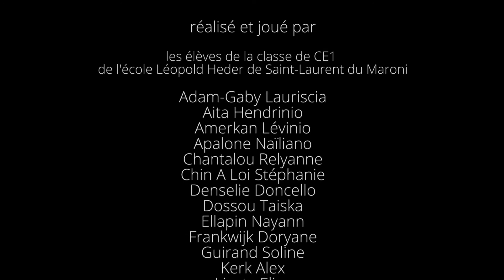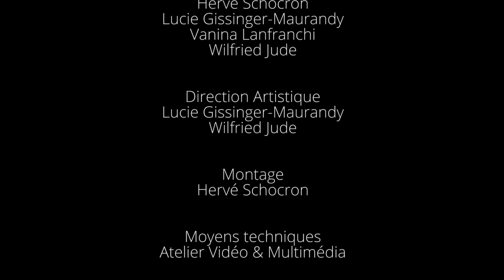L'écolier et le ver à soie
Ce court-métrage d'animation, d'après un poème de Louis Ratisbonne, a été réalisé et joué par les élèves de la classe de CE1 de l'école Léopold Heder de Saint-Laurent du Maroni, en 2019.

Atelier sous la direction artistique de l'équipe d'Atelier Vidéo & Multimédia et encadré par l'équipe enseignante de l'école Léopold Heder.

Ce film a été réalisé dans le cadre des projets d’Éducation Artistique et Culturelle, soutenus par la Direction des Affaires Culturelles et le Rectorat de Guyane, en partenariat avec la Ville de Saint-Laurent du Maroni et l'école Léopold Heder.